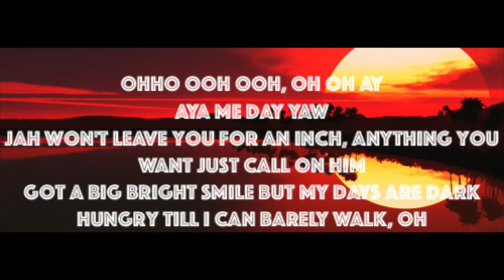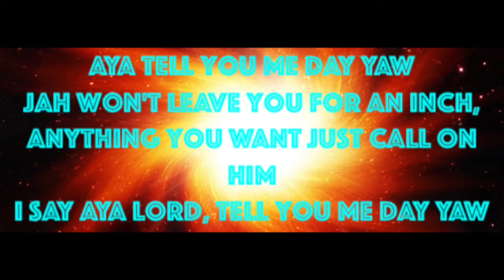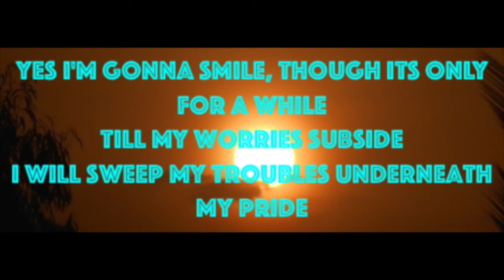CHRISTOPHER MARTIN LOOK ON MY FACE Brighter Days Riddim CEV LV